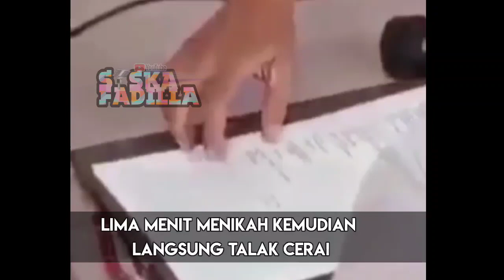Fakta Sebenarnya Suami Langsung Ceraikan Istri Padahal Baru 5 Menit Ijab Kabul